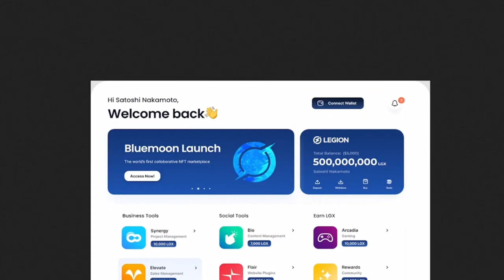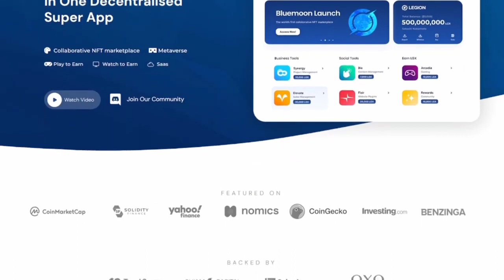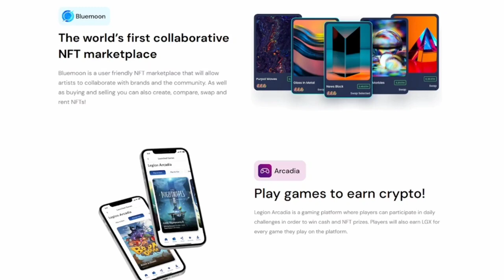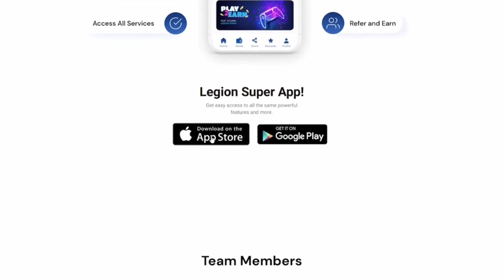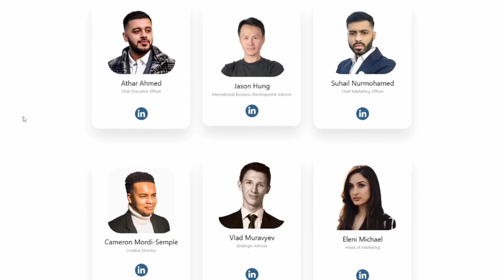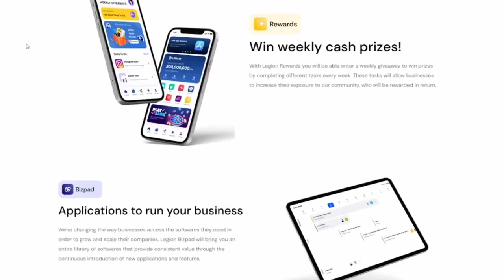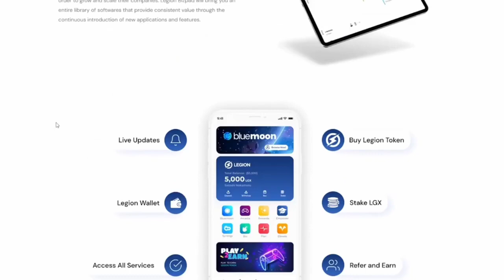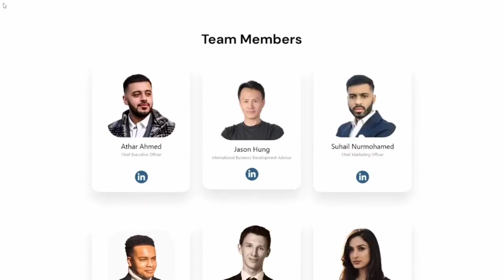Legion Network | Best Of Blockchain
LEGION NETWORK - Best Of Blockchain - In One DECENTRALIZED APP!

 ***NOT FINANCIAL, LEGAL, OR TAX ADVICE! JUST OPINION! I AM NOT AN EXPERT! I DO NOT GUARANTEE A PARTICULAR OUTCOME I HAVE NO INSIDE KNOWLEDGE! YOU NEED TO DO YOUR OWN RESEARCH AND MAKE YOUR OWN DECISIONS! THIS IS JUST ENTERTAINMENT! USE Crypto Girl AS A STARTING OFF POINT!

Nothing herein shall be construed to be financial, legal or tax advice. The content of this video is solely the opinions of the speaker who is not a licensed financial advisor or registered investment advisor. Purchasing cryptocurrencies poses considerable risk of loss. The speaker will not be held responsible for any losses or gains. Always do your own research and advise with a professional before making your own investments. On this channel, "Crypto Girl" we never give financial advice. I am not a financial advisor and I always suggest to do your own research before investing in anything. Crypto Girl is a channel fully focused on giving information and my own personal predictions of Cryptocurrencies. Thank you for stopping by and good luck on finding the next big coin!